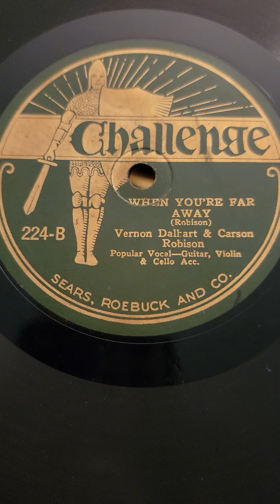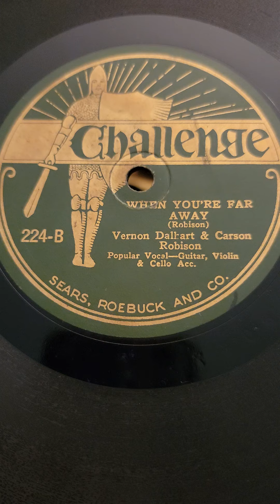When You're Far Away - Vernon Dalhart & Carson Robison Challenge Records #224 1926